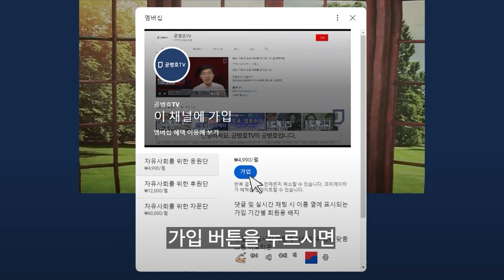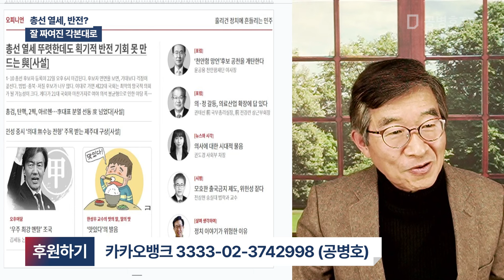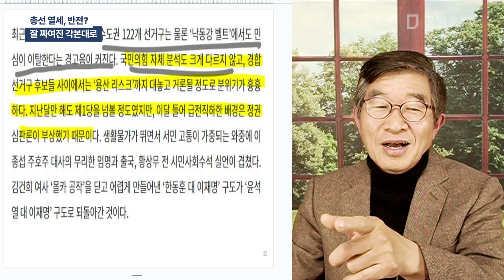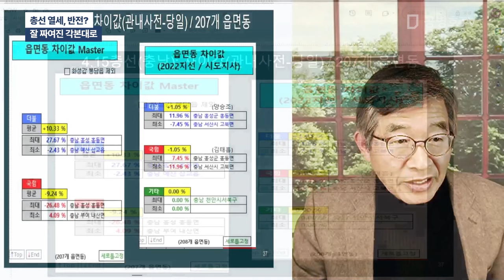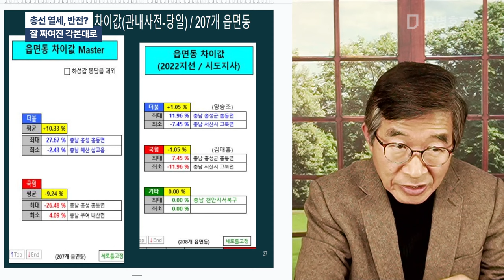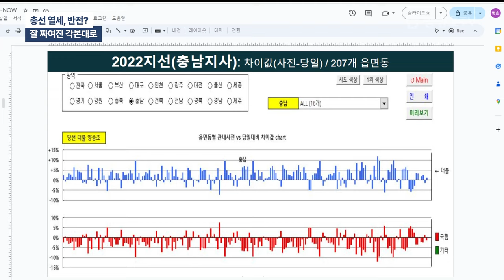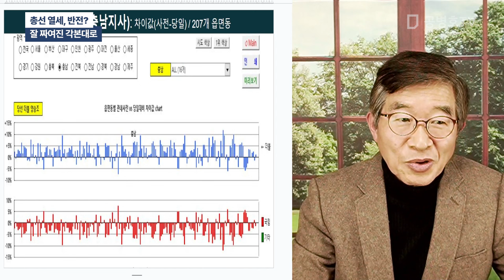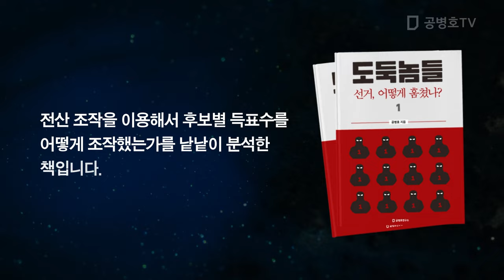총선 열세, 반전? / 잘 짜여진 각본대로 [공병호TV]